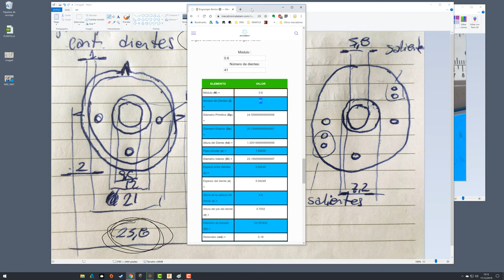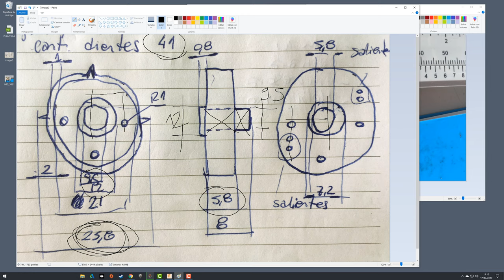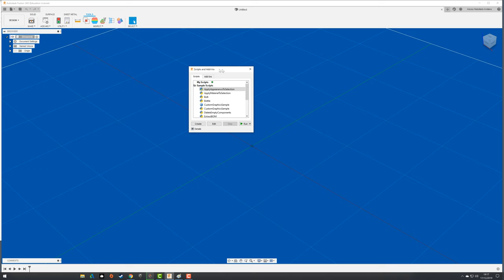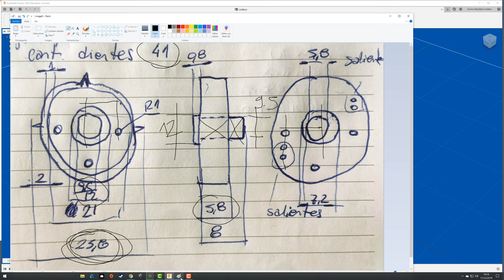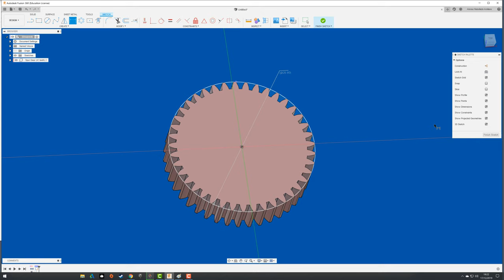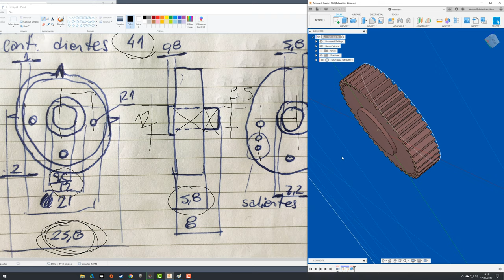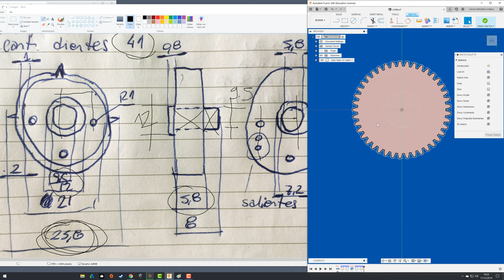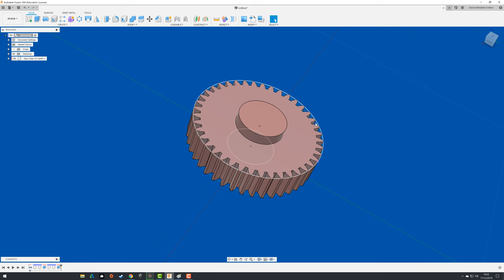FUSION 360 #175: SPUR GEAR WITH TABLE